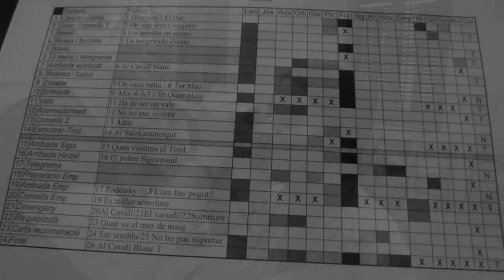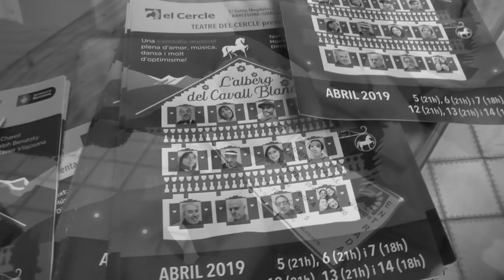Teatre del Cercle - L'ALBERG DEL CAVALL BLANC (clip)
L'alberg del Cavall Blanc
clip promo
dir. Xavier Vilajosana
Llibret: Erik Charell Lletres: Robert Gilbert
Traducció: Xavier Vilajosana
Abril 2019
Teatre del Cercle
el Cercle de Gràcia

realització Oriol Bou